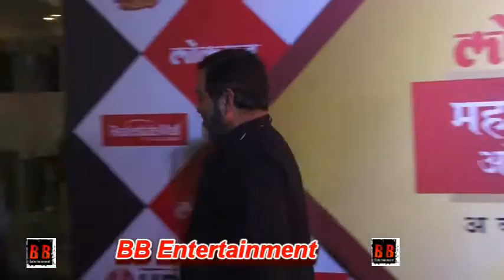Deepika Padukone & Rohit Shetty at Lokmat Awards 2019